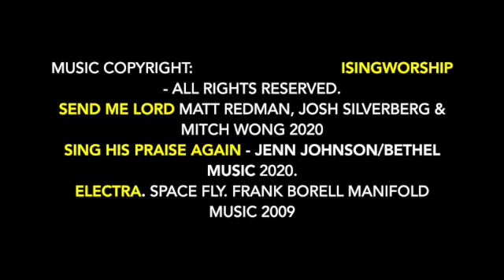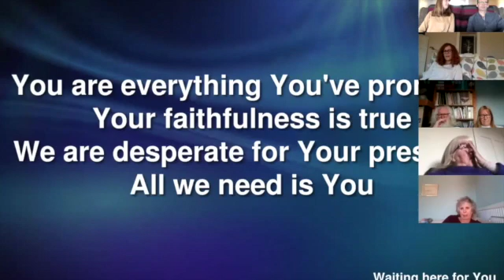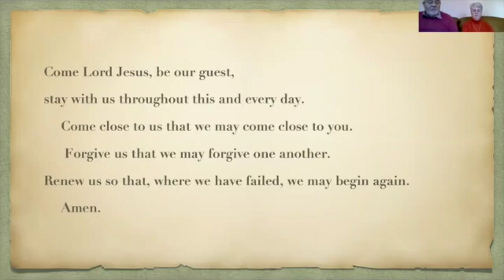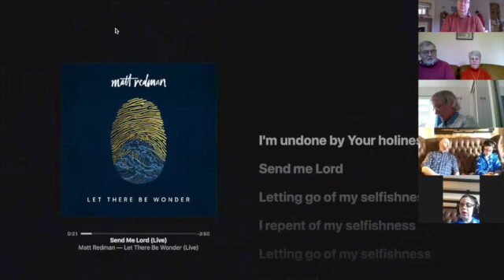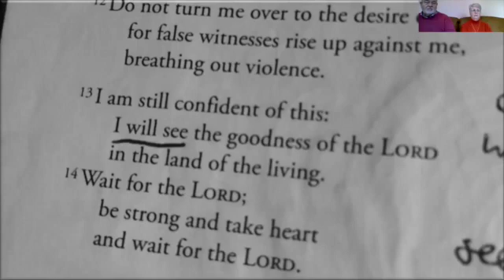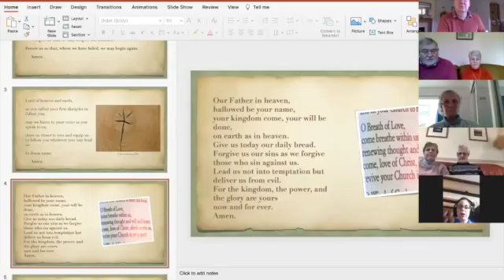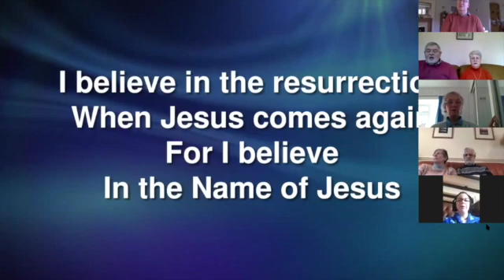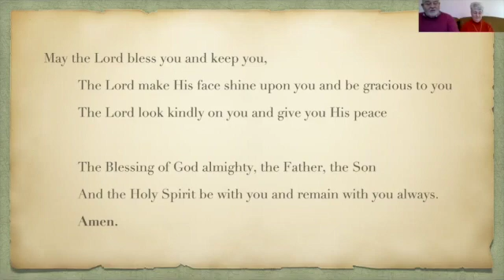17th Jan 2021 CommuniZoom